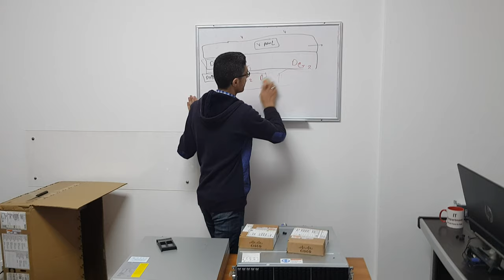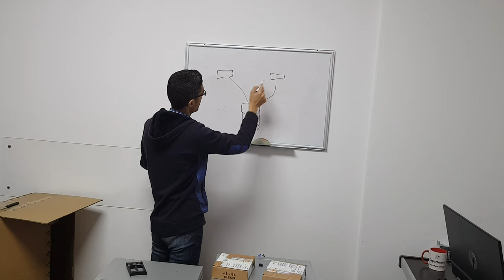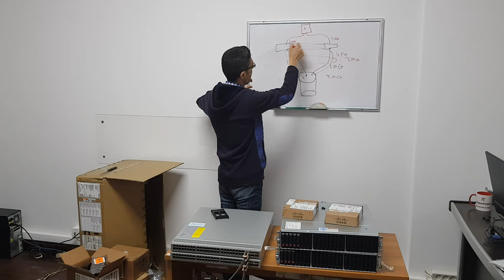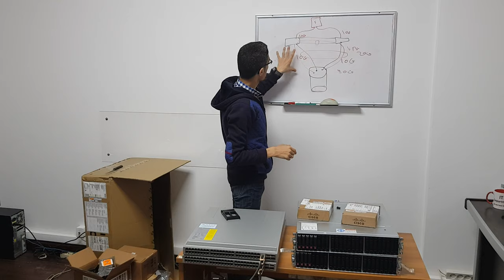4- Cisco Nexus switch hardware +HP MSA SAN Storage hardware Connection Arabic By Mohammed Alhasan